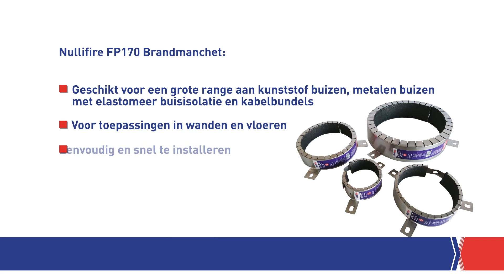Nullifire | Brandwerend afdichten van een geïsoleerde metalen buis - Nullifire FP170 + FS702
Hoe dicht je een met elastomeer geïsoleerde metalen buis op de juiste manier brandwerend af met de Nullifire FP170 Brandmanchet en de FS702 Brandwerende Acrylaatkit? In deze handige video laten wij dit zien.

Nullifire FP170 Brandmanchet
Nullifire FP170 Brandmanchet is een gegalvaniseerd stalen omhulsel, gevuld met een opschuimend grafiet en is ontwikkeld om de brandwerendheid van vloeren en wanden te garanderen wanneer hier (geïsoleerde) brandbare buizen of niet-brandbare buizen met brandbare isolatie worden doorgevoerd. In geval van brand zet de opschuimende massa binnen de brandmanchet zich vele malen uit, waardoor er druk wordt uitgeoefend op de zachter wordende buis en de opening wordt gesloten met een dichte massa van brandwerend materiaal. De FP170 Brandmanchet wordt toegepast in metal stud wanden of massieve wanden met een minimale dikte van 100 mm. Tevens wordt de FP170 Brandmanchet toegepast op massieve vloeren met een minimale dikte van 150 mm. De FP170 Brandmanchet is geschikt voor binnentoepassingen en is onderworpen aan mechanische- en duurzaamheidstesten volgens ETAG 026-2, Y2 (intern gebruik met alle omgevingstemperaturen inclusief temperaturen lager dan 0°C). De opschuimende componenten worden niet beïnvloed door vocht.

Nullifire FS702 Brandwerende Acrylaatcoating
Nullifire FS702 Brandwerende Arcylaat is een flexibele binnenafdichting voor gebruik in diverse brandwerende constructies, zoals voegen in wanden en vloeren of aansluitingen hiervan. Tevens toepasbaar in sparingen tot 50 mm of 50 mm rondom de doorvoer in de sparing.

FS702 Brandwerende Acrylaatproducten worden toegepast om een stevige maar flexibele brandwerende afdichting te verkrijgen. Geschikt voor gebruik in verschillende constructievoegen waarbij FS702 Brandwerende Acrylaatproducten tot 30% bewegingsmogelijkheid bieden en zorgen voor een uitstekende akoestische-, lucht- en rookdichting. FS702 Brandwerende Acrylaatproducten zijn bij uitstek geschikt voor gebruik rondom kleine doorvoeren in wanden (ook metal stud) en vloeren. FS702 Brandwerende Acrylaatproducten hebben uitstekende hechtingseigenschappen, zijn gebruiksvriendelijk en kunnen ook worden gebruikt voor het afdichten van voegen en doorvoeren in combinatie met FB750 Brandwerende Steenwolplaat.

Nullifire is het complete pakket van brandwerende afdichtingsproducten voor voegen en doorvoeringen in bouwkundige constructies. Kijk op